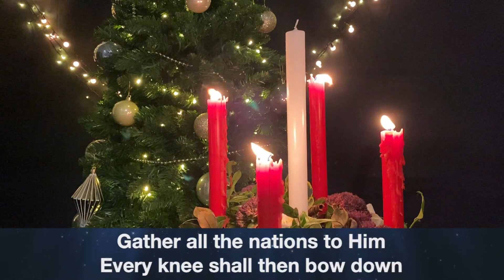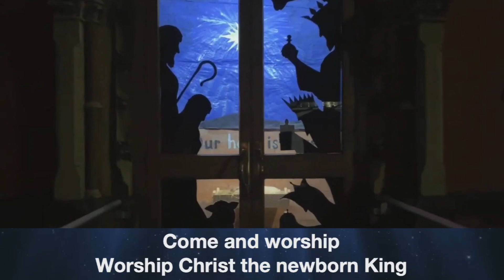Angels From The Realms of Glory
Our rendition of Angels From The Realms of Glory as performed by members and friends of Barrow Baptist Church for our virtual carols by candlelight, Christmas 2020.